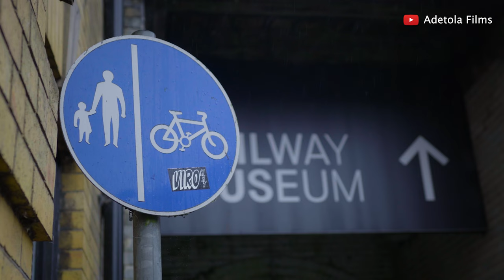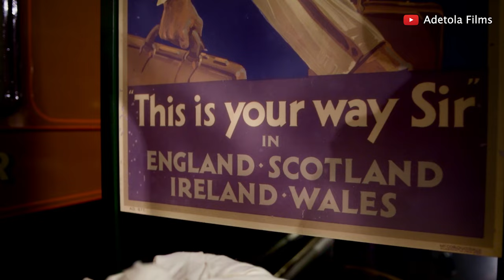Living in Uk 🇬🇧// I Visited York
Lost in MOST HAUNTED CITY IN EUROPE
My York experience.
The weather forecast showed light rain and a gentle breeze, we arrive in York to explore the city which has a wonderful history including the Romans and the Vikings and is in fact, THE MOST HAUNTED CITY IN EUROPE (and probably the world). Halloween is a good time to visit, so we thought, until we discovered we have been separated from our group.

We were forewarned that If anybody is not at the bus at the scheduled departure time, then he/she may have to make their way back from York to Bradford, which got us more worried, regardless, we were able to create this beautiful video to show our experience.